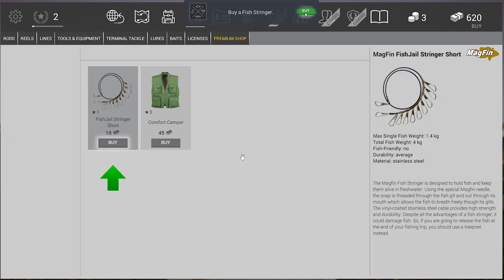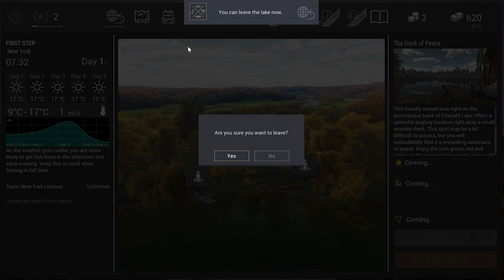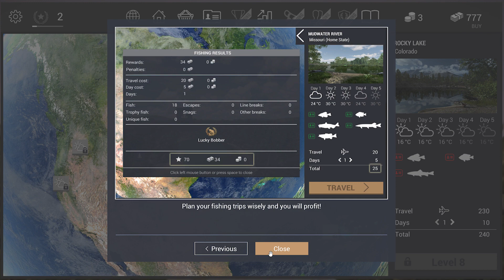Mängigem Tasuta - Fishing Planet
Püüan kalu mängus Fishing Planet.